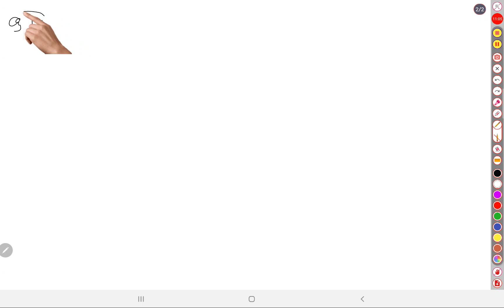Class 12 Statistics PART 2 Chapter 1 Exercise 1.2 Question 17,18